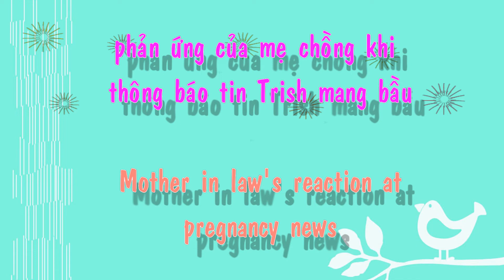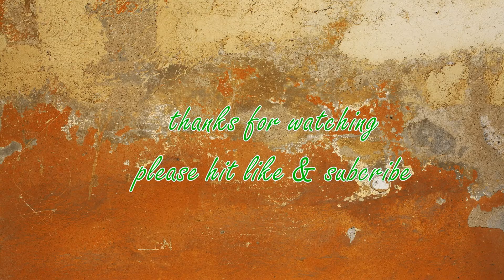Trish Vlog 11 || mother in law's reaction to pregnancy news (mẹ chồng nghe tin sắp có cháu nội)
Video được quoay tháng 9, 2017 .
this clip was recorded back in September 2017 .